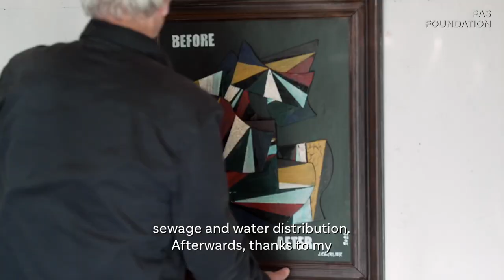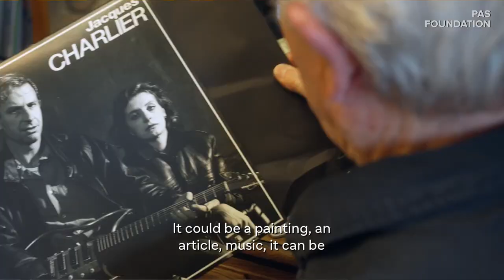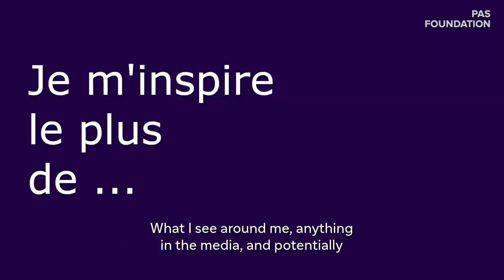Jacques Charlier schittert, inspireert en connecteert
Omdat sommige kunstwerken een extra woordje uitleg kunnen gebruiken, gingen we op atelierbezoek bij Jacques Charlier. Dankzij de steun van partner SANOFI konden we een knappe video maken die inzage geeft in het werk en leven van 'autodidact' en bijzonder inspirerend kunstenaar Jacques Charlier. Kunst, veelal ook het recept voor 'eeuwige jeugd', zo toont de immer energieke Charlier (°1939) ons.

Een vleugje humor, een brede kijk en eindeloze creativiteit ... Neem een klein momentje de tijd en geniet van de video met Jacques Charlier die schittert, inspireert en connecteert.